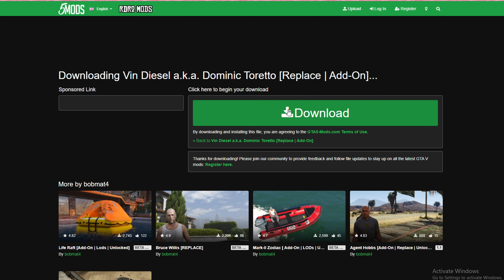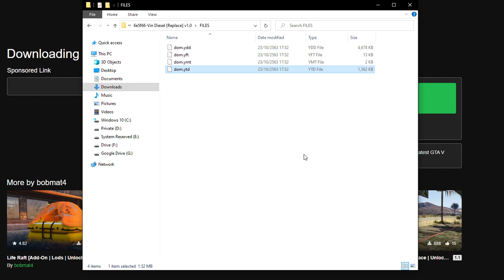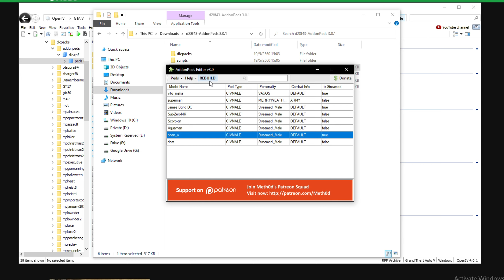GTA V สอนลง MOD ตัวละคร"ดอม" (จากหนัง The Fast) !!! | GTA V ม็อดThe Fast !!!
อย่าลืมเม้นกันเยอะๆนะครับว่าอยากให้ทำคลิปเกี่ยวกับอะไรและอยากให้ผมสอนลง MOD อะไร ยังไงผมรออ่านทุกคอมเม้นท์นะค้าบ
เจอกันใหม่คลิปหน้านะค้าบ
MOD
สอนลงMODพื้นฐาน (ไล่ตามที่เรียงให้)